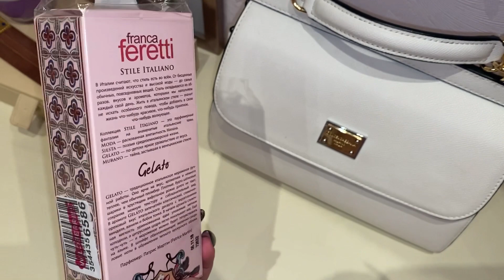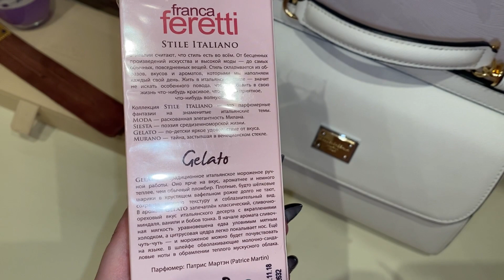Парфюм BROCARD FRANCA FERETTI GELATO /САМЫЕ ВКУСНЫЕ СЛАДКИЕ ДУХИ /БЮДЖЕТНАЯ ПАРФЮМЕРИЯ